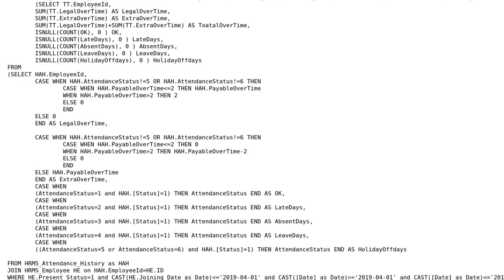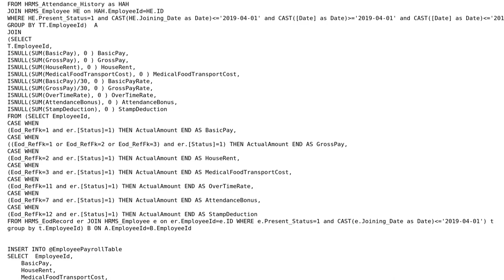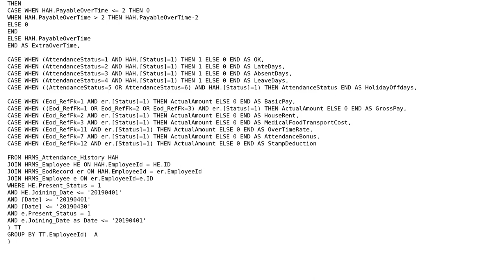Code Review: Query to generate payroll based on attendance for a month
With thanks & praise to God, and with thanks to the many people who have made this project possible! | Content (except music & images) licensed under CC BY-SA | Music | Images & others | With thanks to user Parvez user Parfait user 200_success and the Stack Exchange Network Trademarks are property of their respective owners. You are responsible for your own actions.